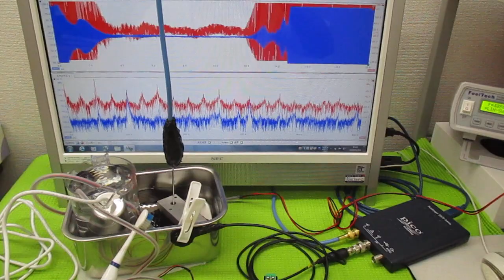メガヘルツの超音波発振制御（超音波システム研究所）